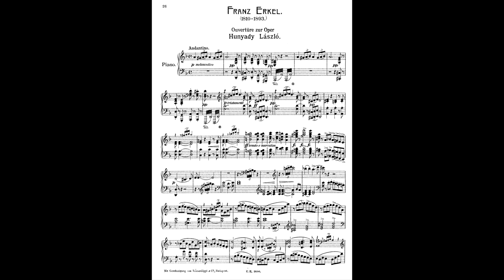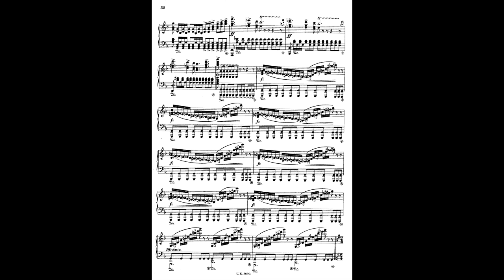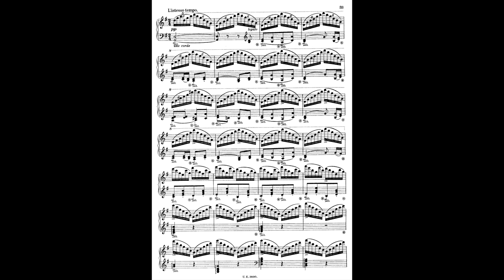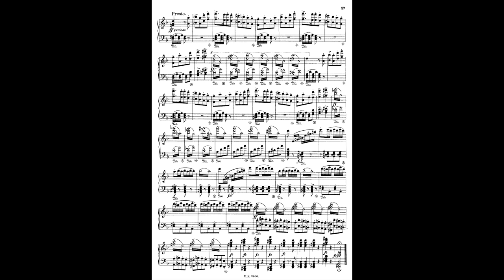Erkel - Hunyadi László Overture - for piano (MIDI) [with sheet music]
Erkel Ferenc: Hunyadi László - nyitány
MIDI realization by Csaba Illés 2018